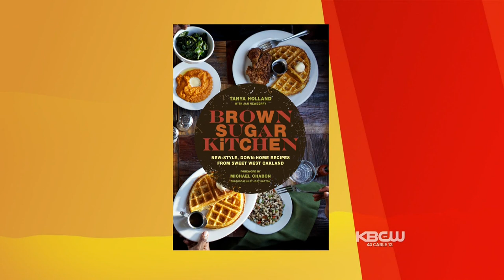BROWN SUGAR KITCHEN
Aired 10/21/14